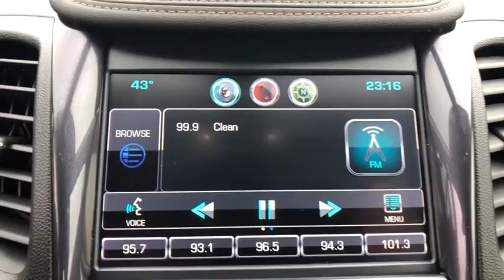2014 Chevrolet Impala Danbury, Newtown, Ridgefield, Brookfiels, New Fairfield, CT H13476M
Used 2014 Chevrolet Impala available in Danbury, Connecticut at Danbury Automotive. Servicing the Newtown, Ridgefield, Brookfiels, New Fairfield, CT area.

Danbury Automotive
100-102 Federal Road